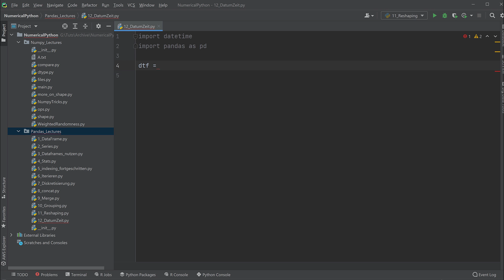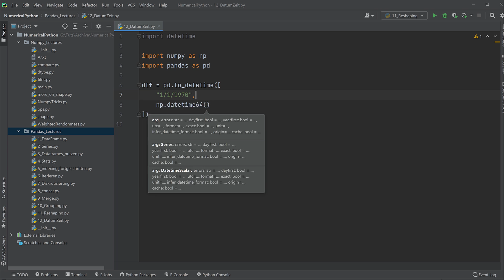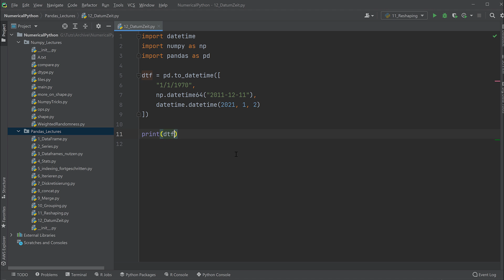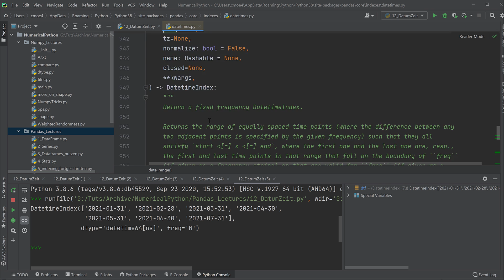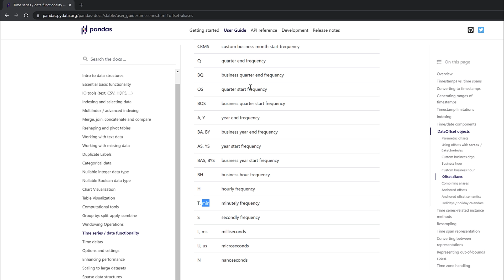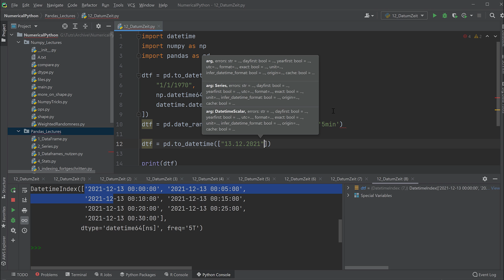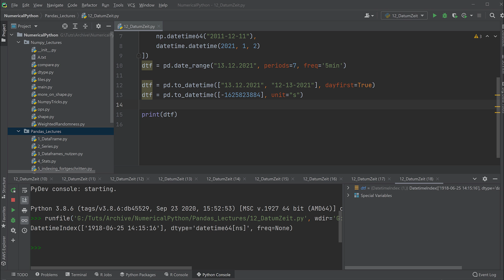Pandas Tutorial #17 - DateTime (Python für Data Science)